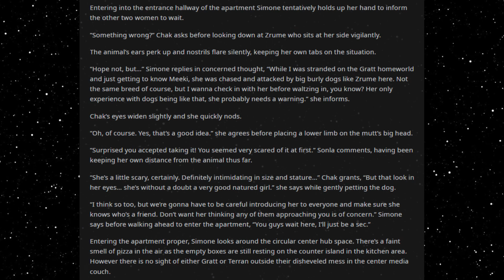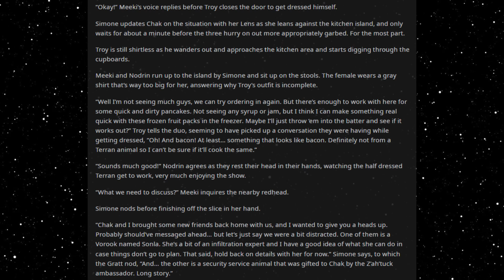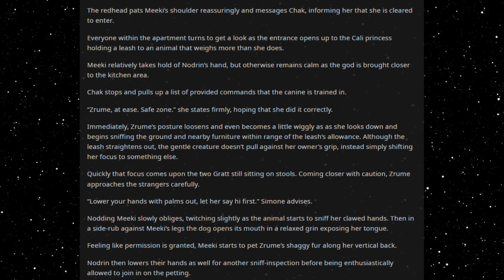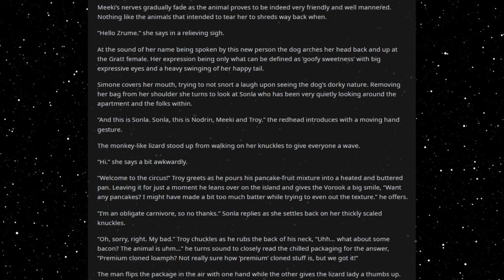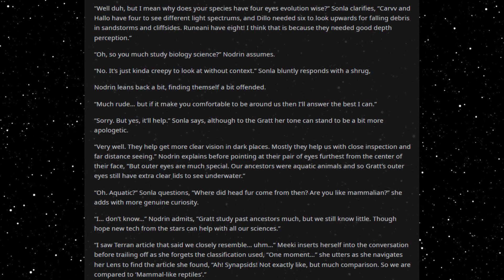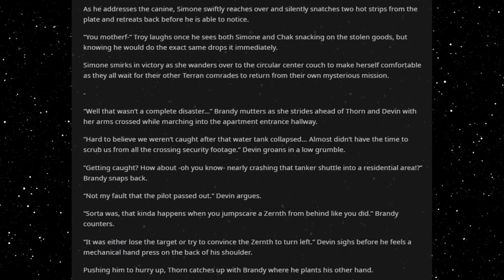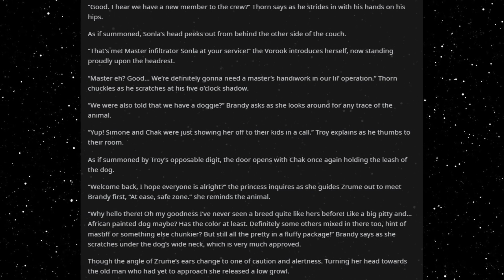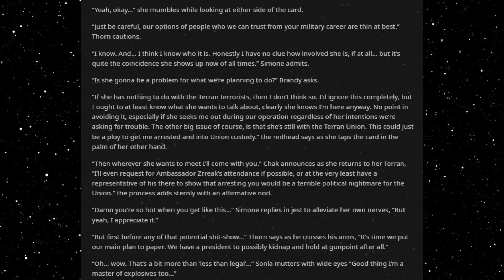Best HFY Reddit Stories: We Need A Deathworlder (Part 66)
Catching up with the group...